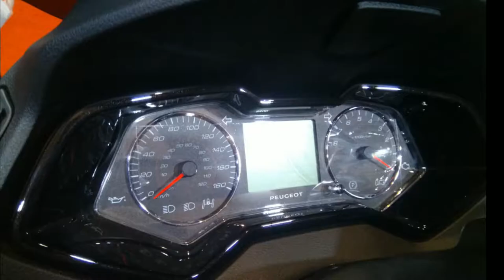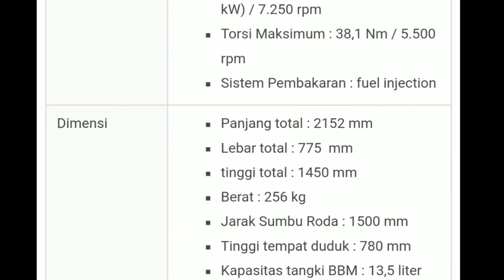Mega Gallery Peugeot Metropolis 400i 2018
Peugeot Metropolis 400i dijual dengan harga kisaran 200 jutaan di Pekan Raya Jakarta 2018.

Motor dengan 3 roda ini sangat menarik untuk dimiliki, dengan mesin 400 cc maka sangat asyik untuk diajak touring antar kota.